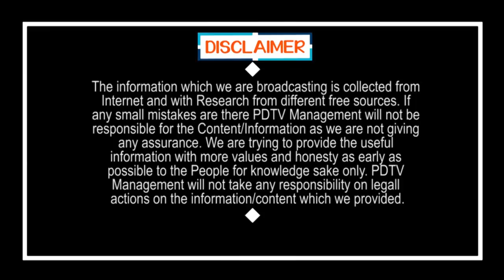CM Jagan | Soon Chandrababu Going to Jail | చిప్పకూడు తప్పదట..! | PDTV News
చిప్పకూడు తప్పదట..! | Soon Chandrababu Going to Jail | PDTV News